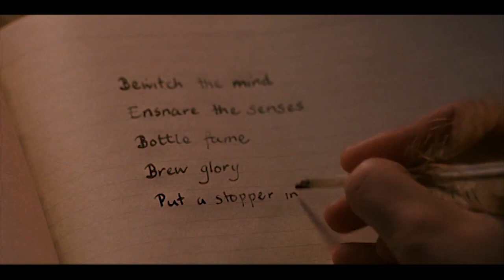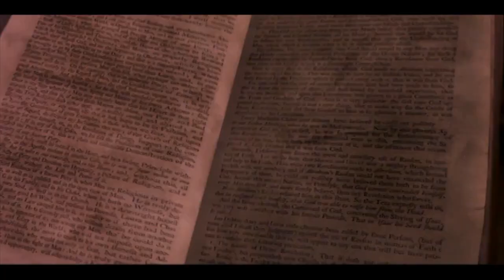Dumbledore CHEATED?! The TRUTH about the Hogwarts House Cup! So You Think You Know Harry Potter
So, you think you know Harry Potter and the Philosopher's Stone, and the annual Hogwarts House Cup competition?

A lot of fans of Harry Potter like to say that Dumbledore cheated at the end of the Philosopher's stone, when he gave all those extra Hogwarts House Cup points to Harry, Ron, Hermione, and Neville, and that he STOLE the rightful win away from Slytherin. But was Dumbledore actually cheating? Or was someone else cheating all along? Did Gryffindor really deserve to win the Hogwarts House Cup, or did Slytherin get robbed of their win just because Gryffindor has Harry Potter?

In this video, we uncover the truth about the Hogwarts House Cup competition as seen in Harry Potter and the Philosopher's stone, and examine what you may THINK you know about Hogwarts and the Boy who lived.

(For some reason, Youtube wont let me enable comments on this video. Ive tried to change the setting like 10 times and it keeps changing back.)